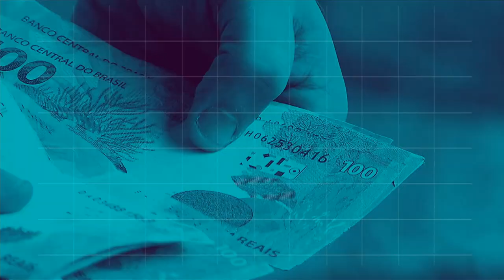REPÓRTER NBR 16h - 10 de dezembro de 2018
REPÓRTER NBR 16H - 10.12.18: Para dar mais transparência sobre a prestação dos serviços públicos, o Ministério do Trabalho lançou o Painel de Informações do Programa Seguro-Desemprego. Essa plataforma na internet permite o acesso a dados e indicadores de acompanhamento do benefício. E mais: Os analistas do mercado financeiro diminuíram, mais uma vez, a expectativa de inflação para este ano. De acordo com o Boletim Focus do Banco Central, o IPCA está em 3,71 por cento.